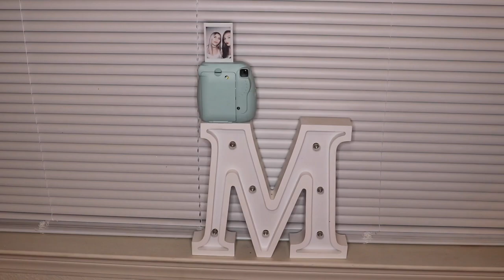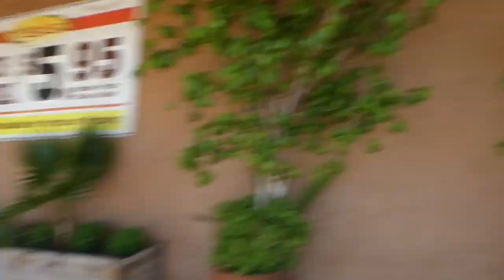PRANKED MY HUSBAND!!! | Vlog #23 | 2017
Im getting back into the groove of uploading more!! like was in recent decryption boxes I've been gong threw a lot and t has held me back from being able to edit and upload. i have a lot of content that needs to be uploaded so it might be a fro a month back but I'm going to keep uploading it until I'm all the way caught up... it will all still be in order though!!
thanks so much for all the support!!! xoxo